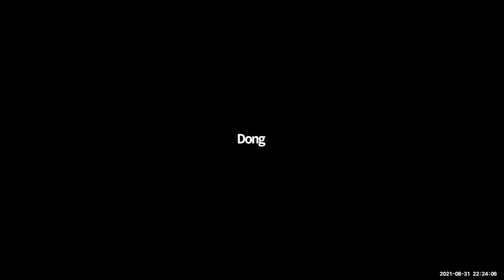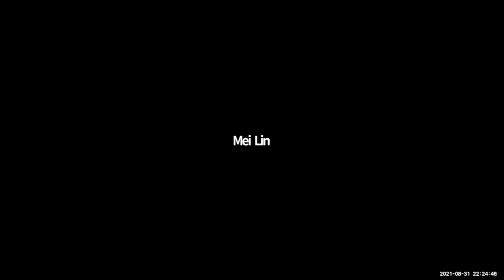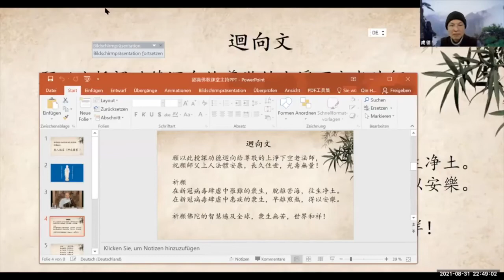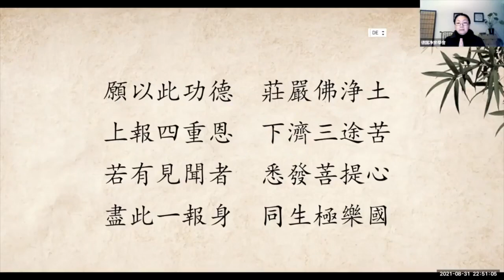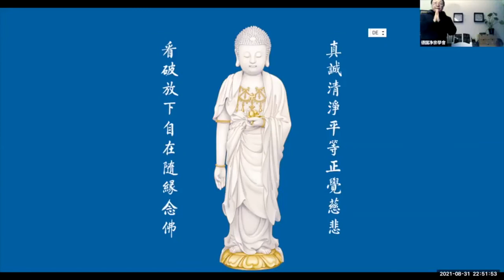成德法師 2021 對德國淨宗學會 同修開示 第二回 第2集